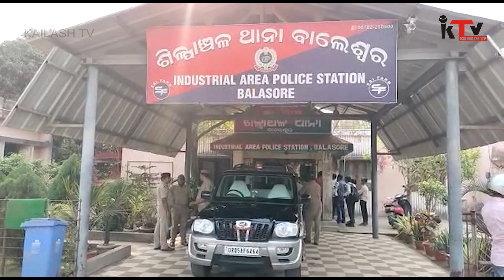ଠକେଇ ମାମଲାରେ ଗିରଫ ହେଲେ ଆଇନଜୀବି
ପିଲାଙ୍କ ଭବିଶୋତ ସହିତ ଖେଳିବାକୁ ବି  ପଛଉନାହାନ୍ତି ଏମାନେ । ପରୀକ୍ଷାରେ ମାର୍କ ବଢ଼ାଇବା କହି ଠକେଇ ମାମଲାରେ ଗିରଫ ହେଲେ ଆଇନଜୀବି । ଏ ଘଟଣା ହେଉଛି ବାଲେଶ୍ୱର । ଗିରଫ ବ୍ୟକ୍ତି ଜଣକ ହେଲେ ଖାନ ନଗର ଅଞ୍ଚଳର ପ୍ରଦୀପ ଦାସ ।  ବାଲେଶ୍ଵର ଜିଲ୍ଲାର ବିଭିନ୍ନ ଛାତ୍ର ଛାତ୍ରୀ ଙ୍କ ଠାରୁ ଯୁକ୍ତ ଦୁଇ ପରୀକ୍ଷାରେ ମାର୍କ ବଢେଇ ଦେବ କହି ତିନି ଲକ୍ଷରୁ ଉର୍ଦ୍ଧ୍ବ ଟଙ୍କା ଠକିଥିଲେ । ଏନେଇ  ବାଲେଶ୍ଵର ଶିଳ୍ପାଞ୍ଚଳ ଥାନା ପୋଲିସ ଆଇନଜୀବି ପ୍ରଦୀପ ଦାସଙ୍କୁ ଗିରଫ କରିଛି । ତାଙ୍କ ପାଖରୁ ୫୭ ହଜାର ଟଙ୍କା , ୯ଲକ୍ଷ ଟଙ୍କାର ସୁନା ମୁଦି , ସୁନା ଚେନ , ବ୍ରାସ୍ ଲେଟ, ଦାମୀ ମୋବାଇଲ , କାର ସହ ବିଭିନ୍ନ ବ୍ୟାଙ୍କ ଏଟିମ୍ ଜବତ କରିଛି ଶିଳ୍ପାଞ୍ଚଳ ଥାନା ପୋଲିସ । ଏନେଇ ବାଲେଶ୍ଵର ଏସପି ସାଗରିକା ନାଥଙ୍କ ଶିଳ୍ପାଞ୍ଚଳ ଥାନା ରେ ସାମ୍ବାଦିକ ସମ୍ମିଳନୀରେ ସୂଚନା ଦେଇଛନ୍ତି।
ବାଲେଶ୍ୱରରୁ ସଯୁକ୍ତା ବେହେରାଙ୍କ ରିପୋର୍ଟ କୈଳାଶ ଟିଭି